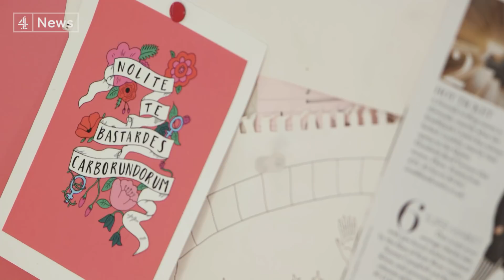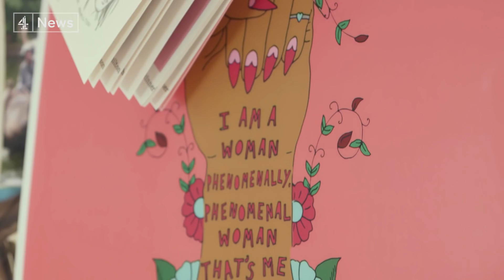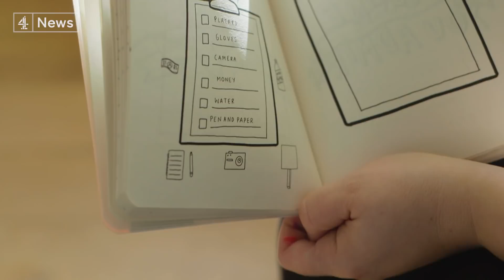Young, British and feminist - 100 years after some women got the vote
Three British women talk about their feminism and how they are continuing the legacy of the Suffragette movement.